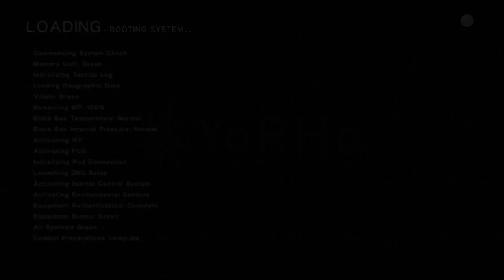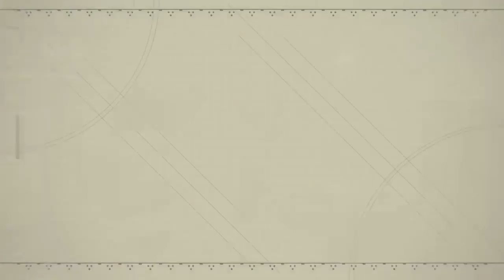Let's Play NieR: Automata - Episode 15 [Centipede]